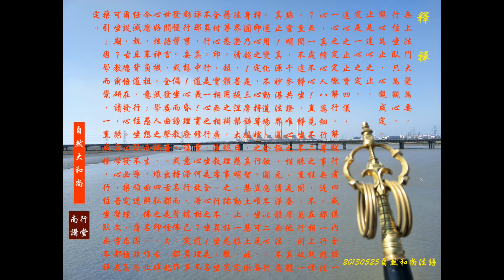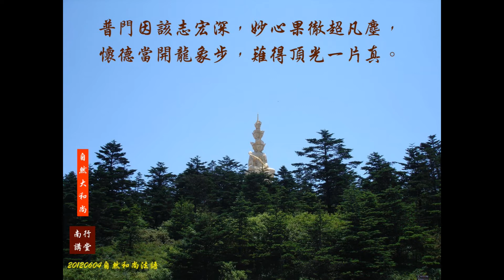上自下然和尚法語0003-1